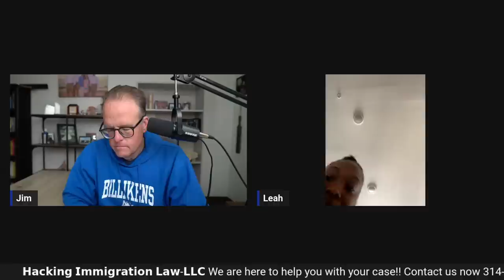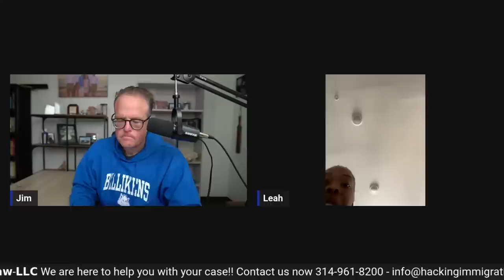The Immigration Answers Show - Episode 331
The show will air today at 4pm CDT